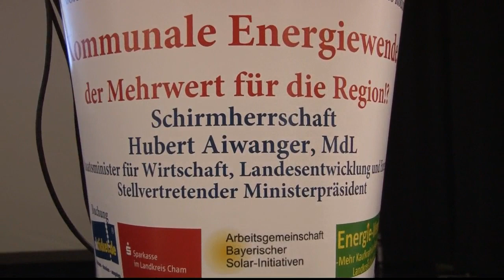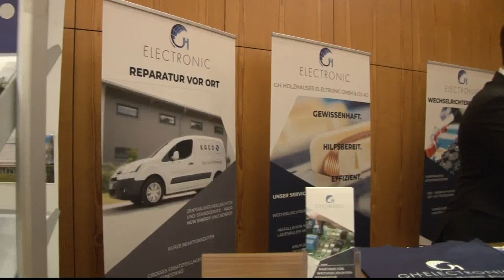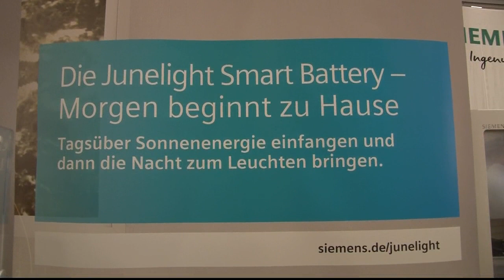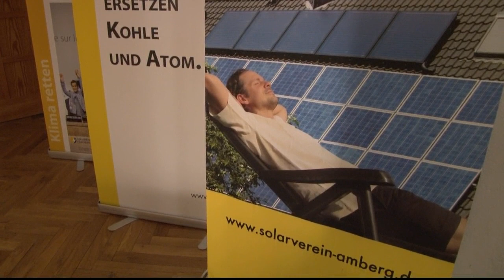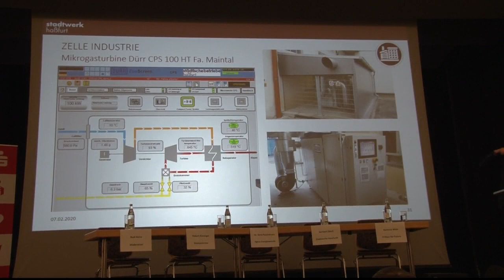Energie - Wende - Mehr Kaufkraft für die Region - Landkreis Cham e. V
Impressionen vom 27. Kongress der Bayerischen Solarinitiativen.
Tagungsort: Stadthalle Roding, 07. - 08. Februar 2020
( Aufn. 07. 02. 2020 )